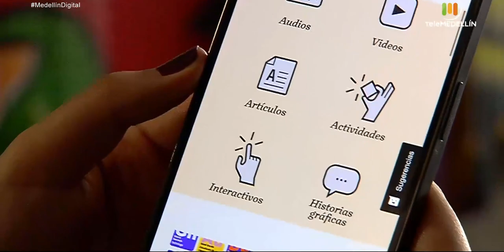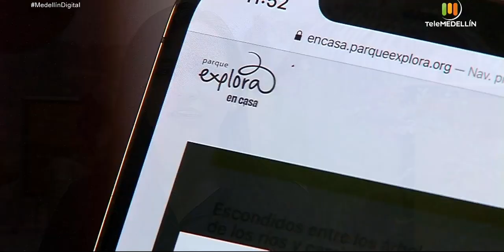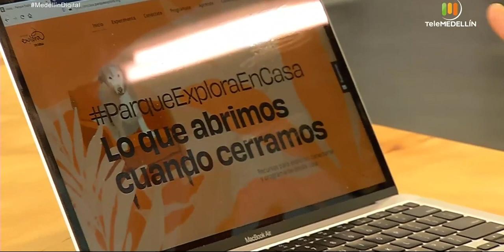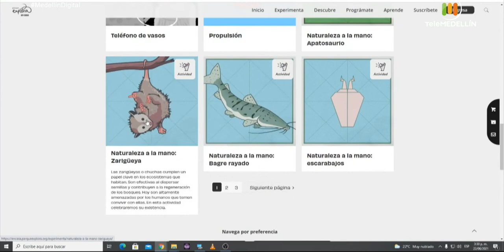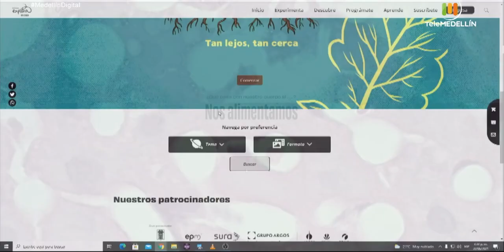PLATAFORMA PARQUE EXPLORA [Medellin digital] Telemedellín